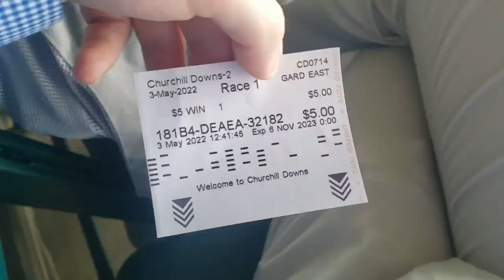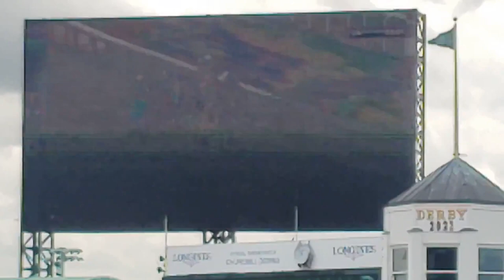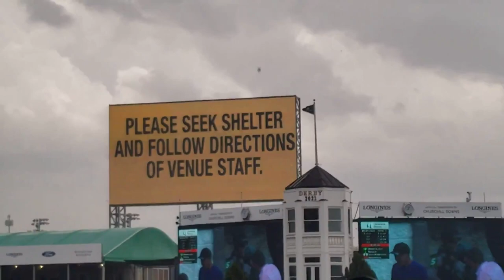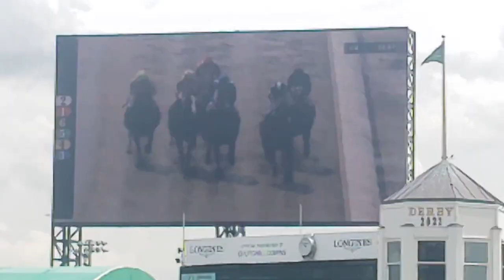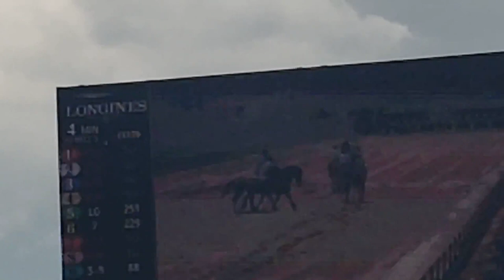Churchill Downs VLOG: Day 1!